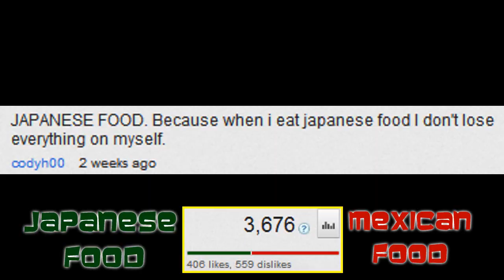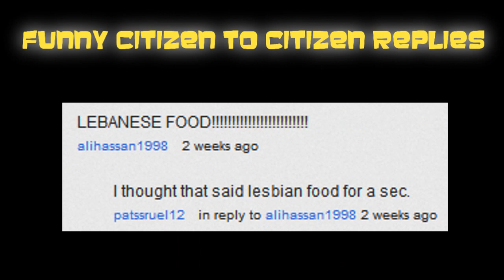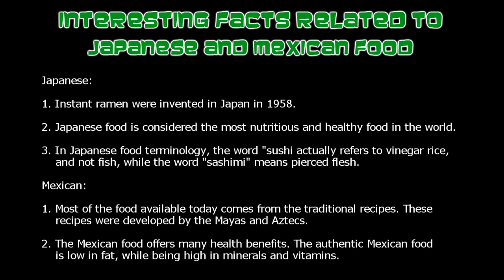Liquid Soap VS Bar Soap (Which do you prefer more??) [MAIN VOTE]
FAVORITE or SHARE to support/if you like!

What is your vote YouTubers?!
Let's grow our voting community larger!